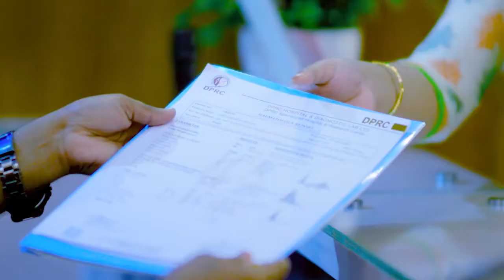পা, কোমর ও হাঁটু ব্যথা, হাতের আঙ্গুলের জয়েন্টে ব্যথা ও ফোলা | Osteoarthritis, Osteoporosis Treatment